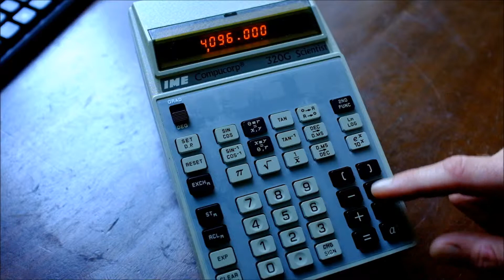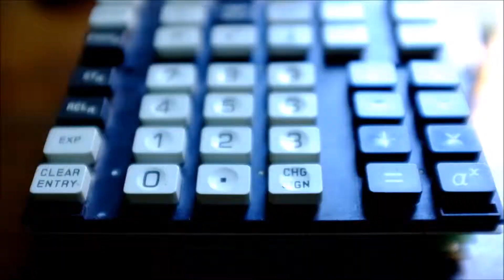Compucorp 320G Scientist 2/2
Compucorp 320G Scientist